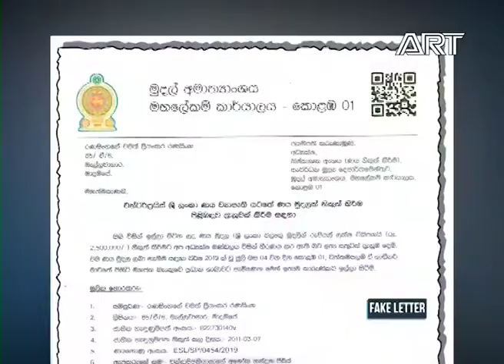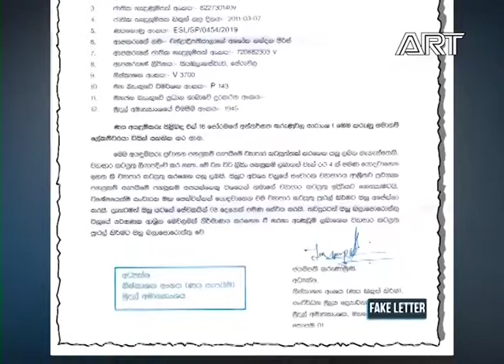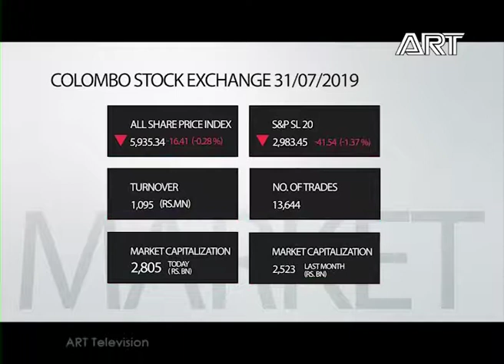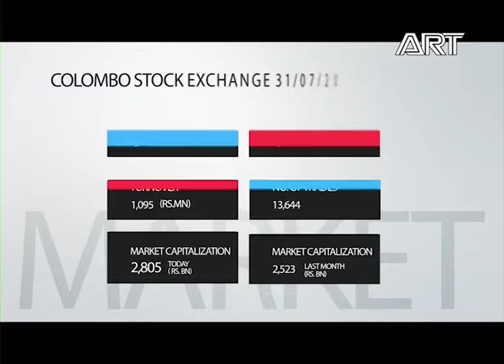State of Business |31.07.2019